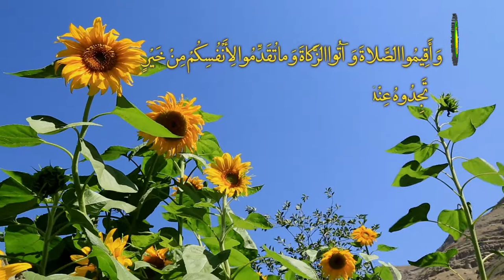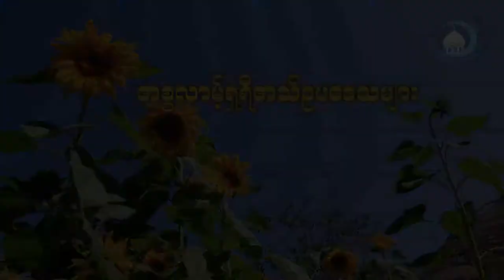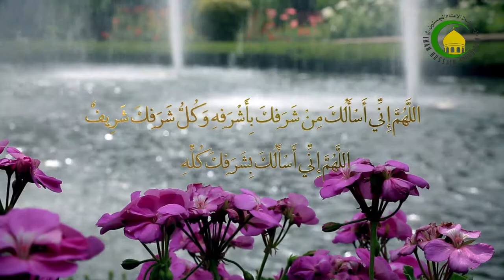52. စဂ်္ဒဟ္ (၂) - ဟြဂ်္ဂ်သြလ္ အစၥလာမ္ ၀လ္မြစ္ေလမီန္ ေမာင္လာနာ ဆယဒ္ မိုဟမၼဒ္ယူစြဖ္မဲဟ္ဒီ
အကယ္၍အၾကင္သူတစ္ဦးတစ္ေယာက္ အေနျဖင့္ တမင္တကာ စဂ်္ဒဟ္တစ္ခုခု ကို တိုး၍(သို႔)ေလွ်ာ့၍ျပဳလုပ္ခဲ့မည္ဆို ပါက ၎၏နမားဇ္ပ်က္ျပယ္သည္။ ထိုနည္းတူ စဂ်္ဒဟ္ႏွစ္ခုအား ေမ့၍ မျပဳလုပ္ခဲ့လွ်င္လည္း နမားဇ္ပ်က္ျပယ္ သည္။ အကယ္၍ စဂ်္ဒဟ္တစ္ခုတည္း အားေမ့၍ ပိုကာ (သို႔) ေလ်ာ့ကာ ျပဳလုပ္ မိပါက နမားဇ္မပ်က္ျပယ္ေပ။ ထို႔ျပင္ အရြယ္ေရာက္ၿပီးသူတစ္ဦးသည္ က်မ္း ေတာ္ျမတ္ကုရ္အာန္မွ ၀ါဂ်ိဗ္စဂ်္ဒဟ္ပါ သည့္အာယသ္ကို ဖတ္ရြတ္မိပါက (သို႔) တစ္ပါးသူရြတ္ဖတ္ေနသည္ကို တိုက္ရိုက္ ၾကားရပါက ၎သည္လည္း မလြဲမေသြ စဂ်္ဒဟ္ျပဳလုပ္ရမည္ျဖစ္သည္။